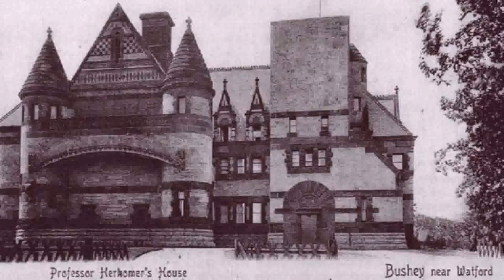Victorian House Architecture Uk (see description) (see description)